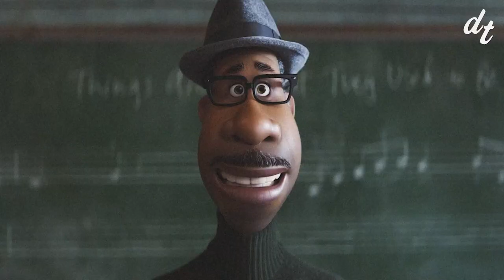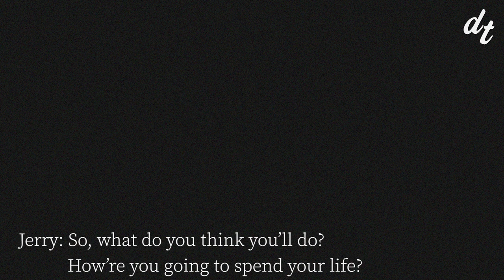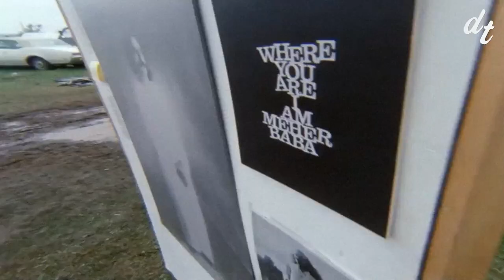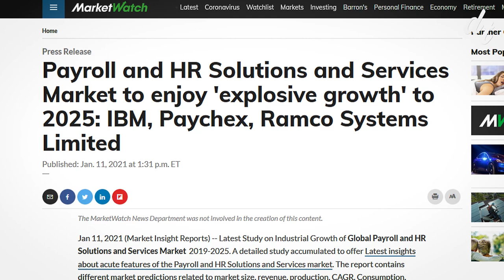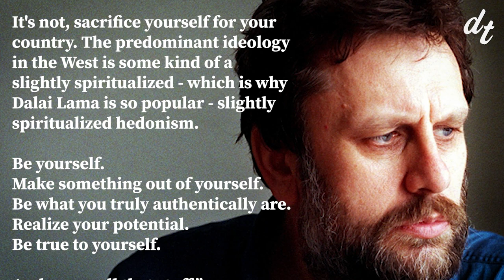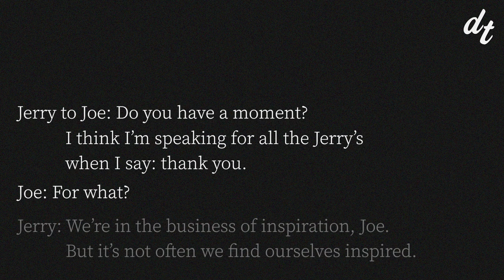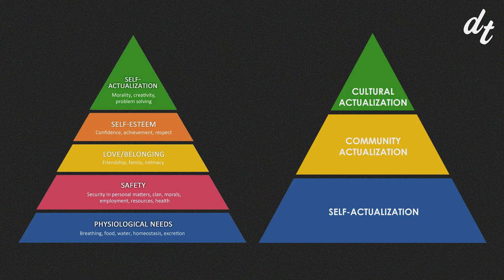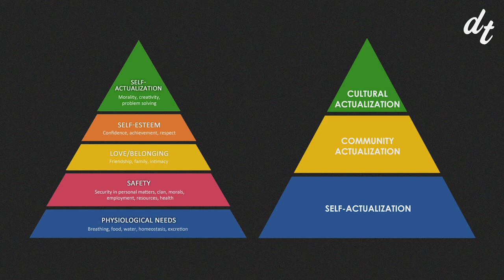What Soul Gets Wrong About Life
Decades of fairy tales and family movies have conditioned us into expecting an ending where the hero conquers the threat, overcomes the odds and fulfills their dreams. Most of Pixar’s own movies feature characters ready to risk it all for these great, life-consuming passions. And don’t get me wrong, they make great stories! But, not very great lessons. And in this way, Soul is one of very few mainstream movies that subverts our expectations. Warning, spoilers ahead.